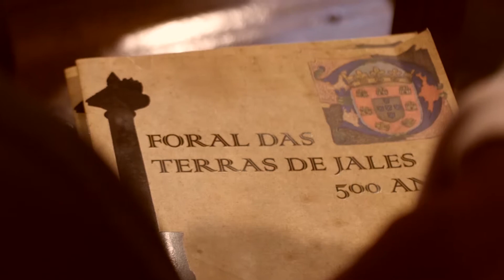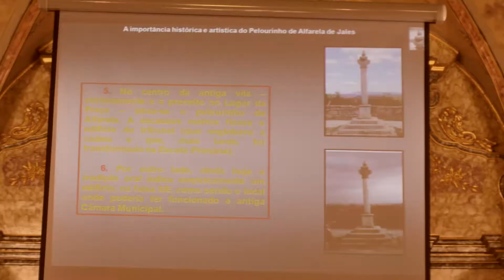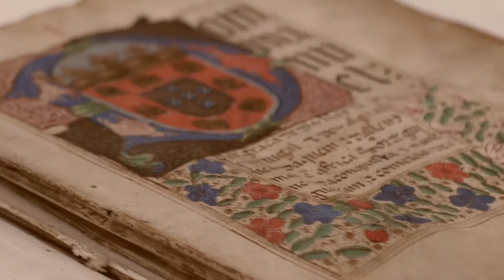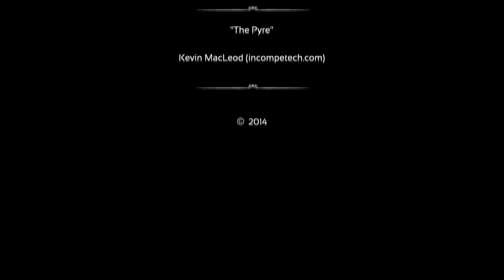500 Anos do Foral das Terras de Jales